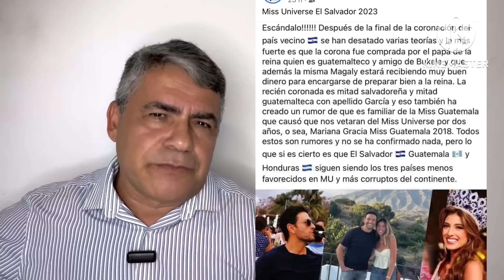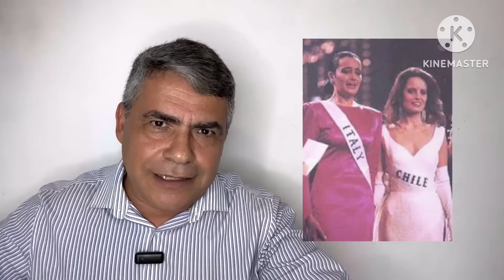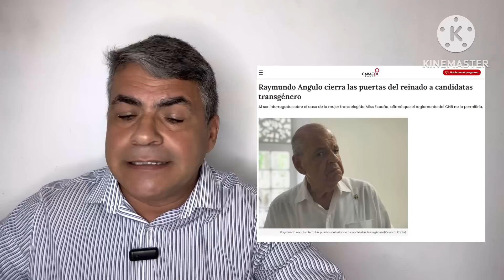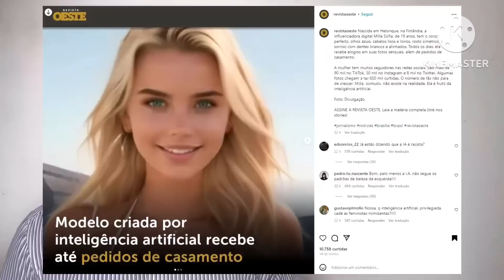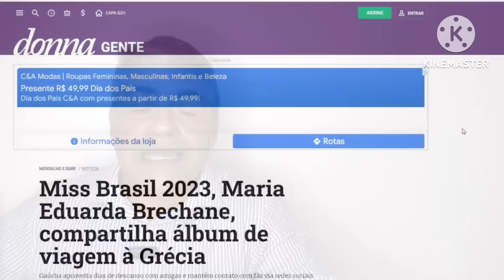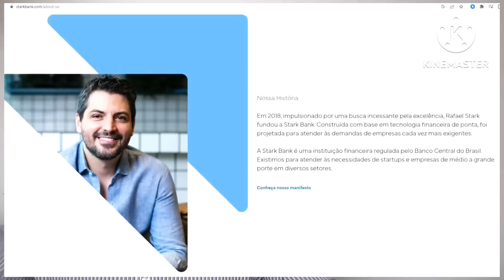Grécia: o passeio de sonho da Miss U Brasil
E mais: o polêmico Miss El Salvador
Parabéns Sancler, 3ª no Miss Supranational
Trans eleita Miss Holanda